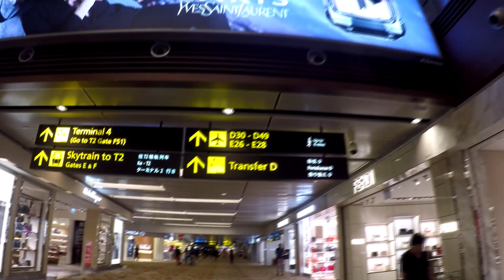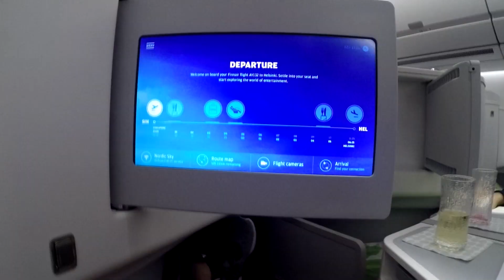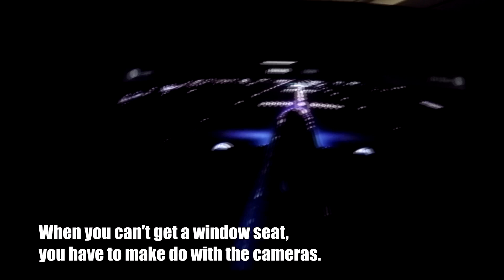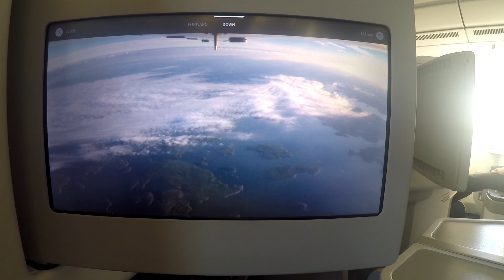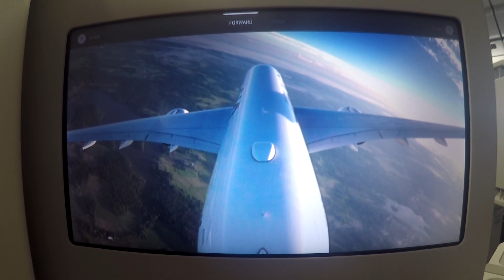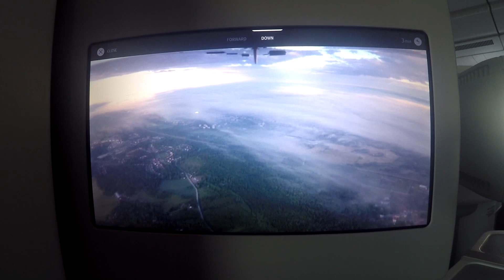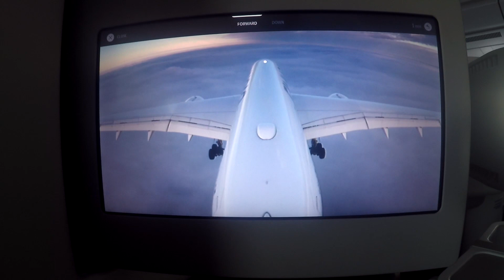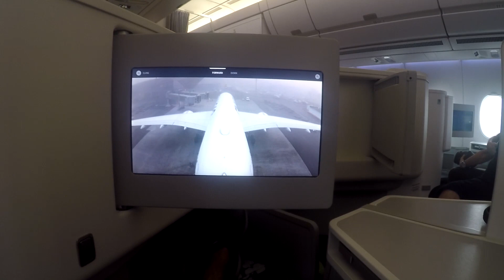Singapore - Helsinki | Finnair A350 | Business Class | Trip Report